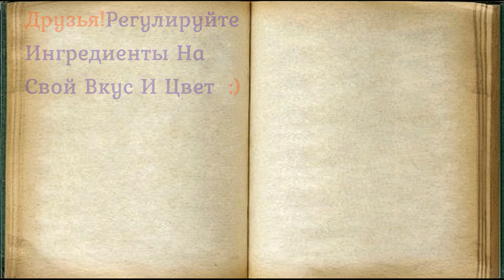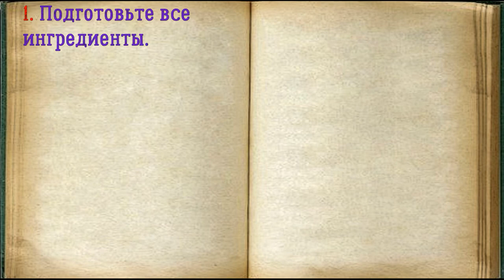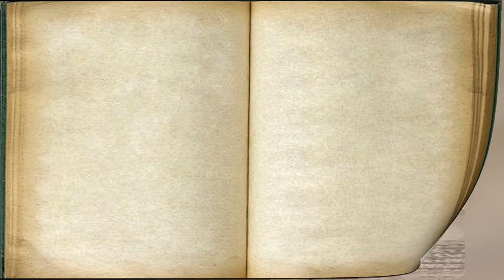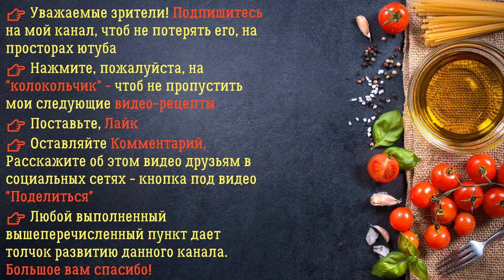Солнечные Блинчики / Книга Рецептов / Bon Appetit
✅ Солнечные Блинчики 👇

Ингредиенты:
*Куркума  — 0,5 Чайных ложки
*Молоко  — 1 Стакан (любой жирности)
*Мука пшеничная  — 7 Столовых ложек

Настроение с самого утра поднимут вам и вашим родным солнечные блинчики с куркумой. Приправа абсолютно натуральна в отличие от красителя, поэтому выпечку можно давать на завтрак и детям!

👉 Пошаговое приготовление 👇

1. Подготовьте все ингредиенты.

2. Вбейте куриные яйца в глубокую емкость, всыпьте туда же сахар и соль. По желанию можно добавить ванильный сахар, если готовите сладкие блины. Кстати, норму сахара вы также можете увеличить. Аккуратно взбейте все содержимое емкости.

3. Влейте молоко любой жирности, перемешайте и всыпьте пшеничную муку. Аккуратно все взбейте, чтобы в тесте не образовались комочки.

4. Всыпьте куркуму, тщательно размешайте и последним влейте растительное масло любого сорта, но без запаха. Размешайте и оставьте тесто на 15 минут в покое.

5. Прогрейте сковороду на плиту, смажьте ее в первый раз растительным маслом и влейте часть теста. Испеките солнечный блинчик по 1-2 минуты с каждой стороны.

6. Таким же образом обжарьте и остальные блины, подайте их к столу с медом, сладкими соусами и т.д. Все родные с удовольствием полакомятся такими красочными блинами. Подавайте их с молоком, чаем, кофе и другими напитками. Выпечка вкусна как в горячем, так и в холодном виде. Ее можно готовить сладкой или соленой — по желанию.